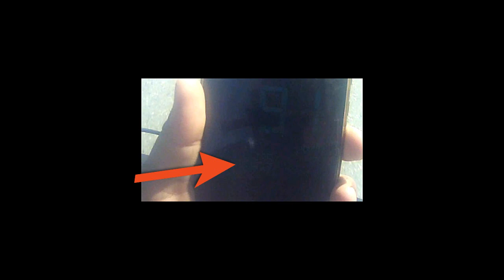MOTOMEL S2 210CC MOTOMEL S2 ENFIERRADA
MOTOMEL S2 EN 210 CC REVIEW, UN POCO DE PICADAS CONTRA ZANELLA RX 190CC .
TENGAN EN CUENTA QUE NO ESTOY A FAVOR DE LAS PICADAS , EL VIDEO SOLO SE HIZO EN LUGAR DONDE NO CIRCULA NADIE ES UN TRAMO CLAUSURADO, LAS PICADAS DEBEN REALIZARSE EN LUGARES HABILITADOS SIEMPRE CON PRESENCIA DE EFECTIVOS DE EMERGENCIA MEDICA, BOMBEROS, POLICIAS Y LA COORDINACION DE LAS MISMAS DEBE LLEVARSE A CABO SIEMPRE RESPETANDO LA SEGURIDAD , CON ESTO QUIERO DECIR SIEMPRE TENER PRESENTE EL CASCO Y LAS PROTECCIONES ADECUADAS PARA CIRCULAR EN MOTO, SIEMPRE LLEVEN PROTECCIONES, LOS ACCIDENTES NO AVISAN